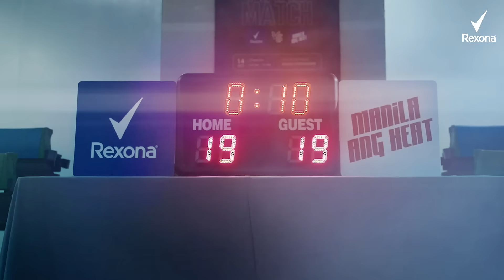Easy naman mag-stay cool with Rexona! (with regular use)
Our chef always  keeps  it cool while clutching it out.🧑‍🍳 Introducing one of Rexona’s Coolest of All Time, who stay cool in the heat of the game with Rexona Ice Cool🧊  They may not be the G.O.A.T.s, but they’re the coolest of all time (C.O.A.T.)  🧊 🧊

ASC REF U0069P091624R